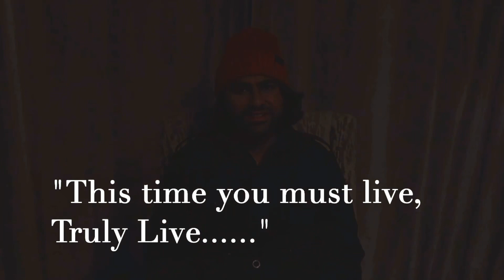Am I too old to start Music - A musician’s answer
So many of us will never free and hear the song trapped in us.
Music has made friends with me and that means everything to me. No struggle takes away from this joy. I wish you too experience this too.

- Sharanjeet Mand